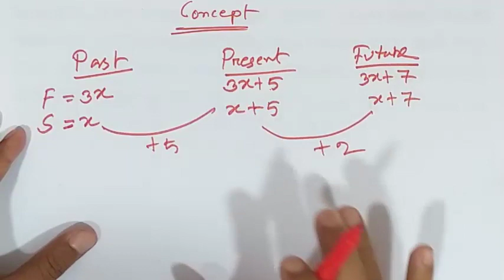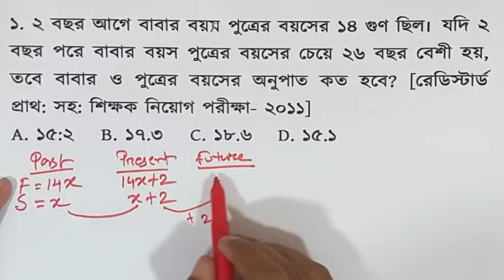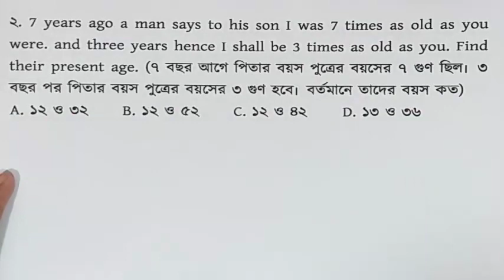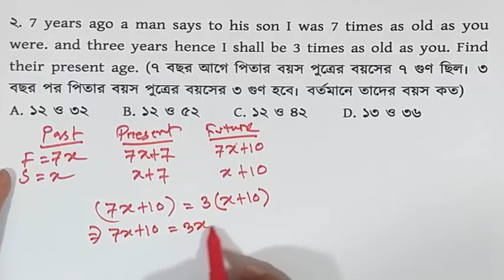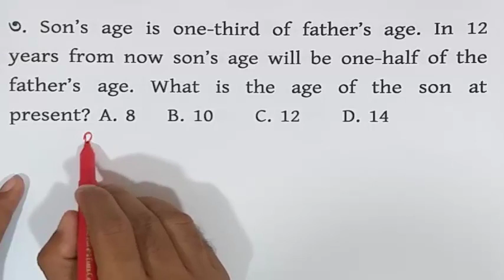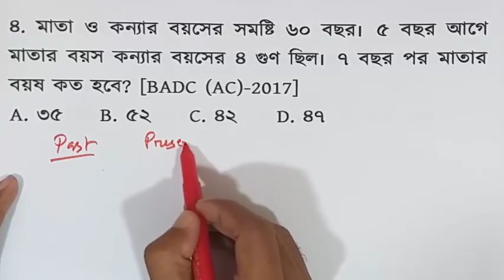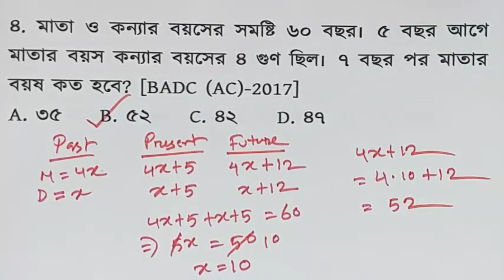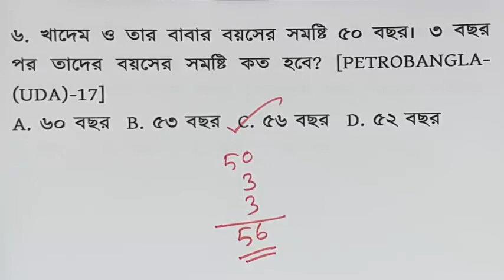(Part-01) Problem on Ages || বয়সের যে কোন অঙ্ক করুন নিমিষেই মাত্র ১০ সেকেন্ডে।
Problem on Ages || বয়সের যে কোন অঙ্ক করুন নিমিষেই মাত্র ১০ সেকেন্ডে।

You can get support in the various fields:

1. Bank Job Preparation.
2. BCS and other PSC exam preparation.
3. Primary recruitment exam preparation.
4. NTRCA preparation.
5. Other job preparation.
6. University Admission preparation.
7.Admission preparation for EMBA(FBS), MBA(IBA), MBA(BUP), JU and other Universities.